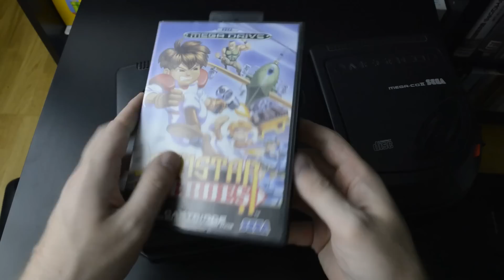ASMR Sound of Games 9: Retro consoles and carts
Take in the sounds of old videogame cartridges and CD's, satisfyinly clunking into consoles. Consoles used: NES, SNES, N64, GameCube, Master System,. Mega Drive (Genesis), Saturn, Dreamcast, PlayStation, PSOne, PlayStation 2, Neo-Geo AES and Neo-Geo CD.

Also, please check me out on the ASMR app Tingles, available on iOS and Android for free